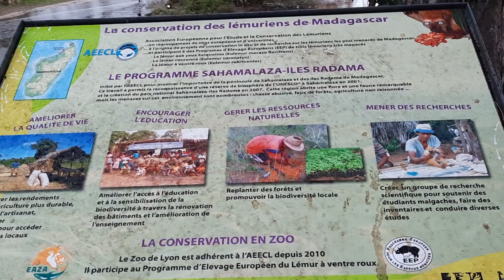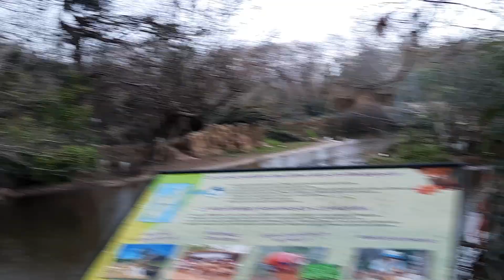Неожиданная прогулка в парке Tête d'Or. Лион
Всего каких-то 5 минут с полтинником, а сколько решающих последствий сегодня я имела. Офигеть. Ой, мама была бы против этого некорректного слова 😉. Ну, в общем, мир удивителен и, даже, порою, прекрасен, это так точно 😇